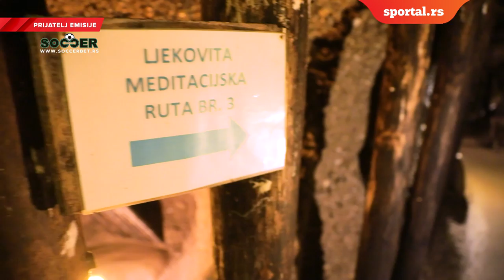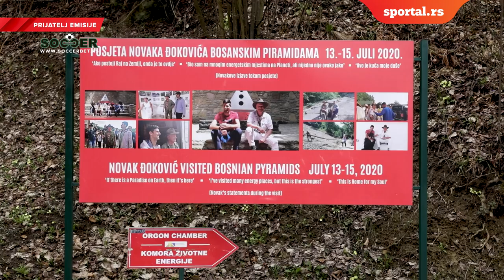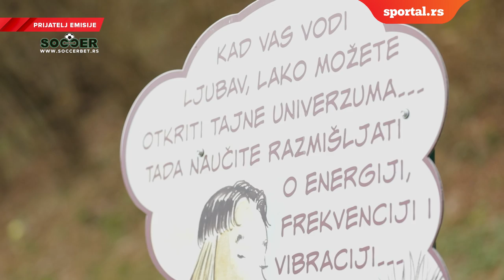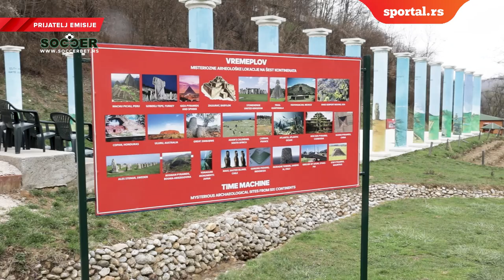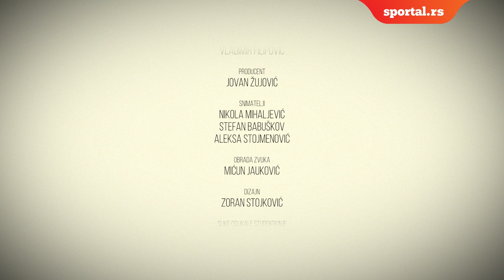NOVAK - Neispričane priče (EPIZODA 6): Šta jede, šta pije i gde pronalazi snagu za najveće napore?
Kao individualni sportista, Novak se stalno trudi da  bude najbolja verzija sebe, jer tokom duela niko ne može da ga zameni.

Sve je na njemu – da li će izgubiti ili dobiti meč.

Na početku karijere Novak Đoković je zbog zdravstvenih tegoba bio primoran da predaje mečeve. Ipak, jedan čovek je uspeo da unese renesansu u njegovu karijeru. To je doktor Igor Četojević koji je promenio Đokovićevu ishranu, izbacio iz nje gluten i potpuno unapredio način na koji se Novak hrani.

Rezultat je bio impresivan. Jedini segment koji nije bio na njegovoj strani, sada je postao njegova snaga!

Dokumentarni serijal NOVAK - Neispričane priče možete premijerno pratiti svake nedelje na Blic televiziji od 21:50 časova, a na Youtube kanalu Sportala ponedeljkom od 19:00 časova.